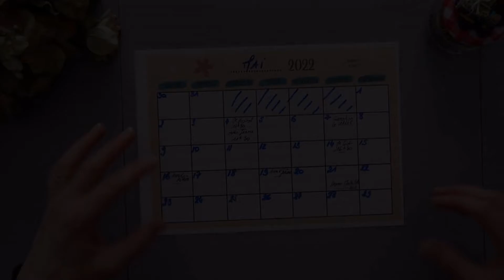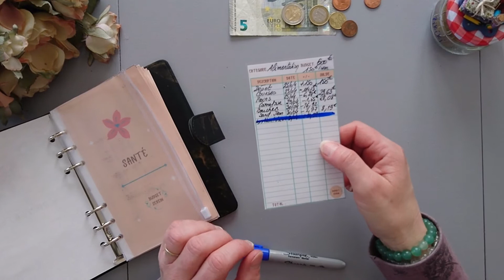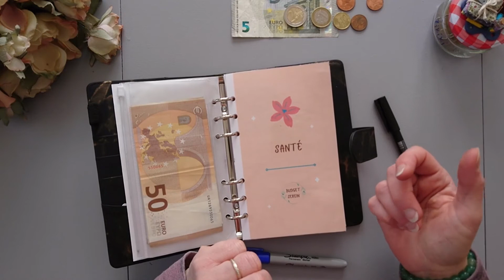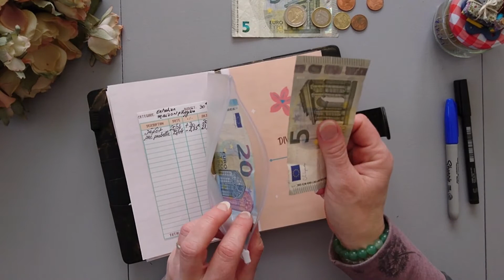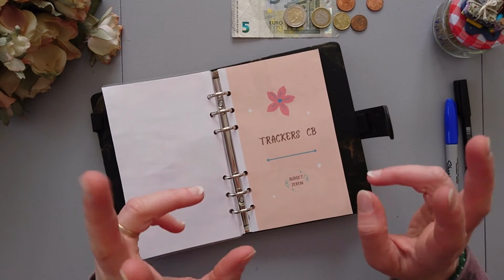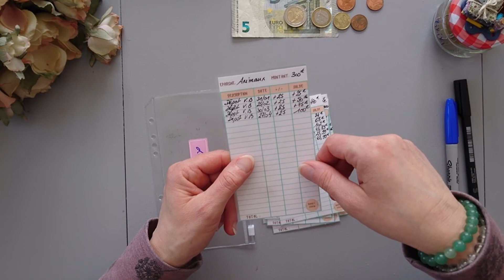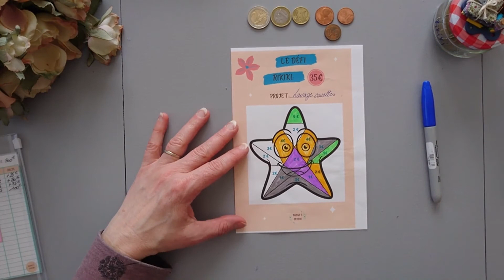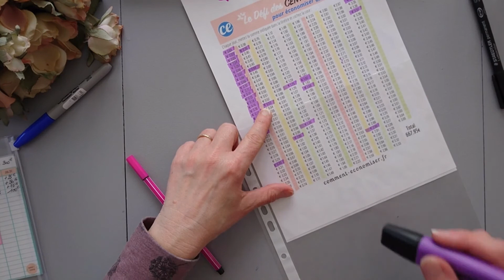MAI # Bilan Semaine 1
Bilan 1ère SEMAINE DE MAI

avec la méthode des enveloppes budgétaires et du budget 0 par
- Budget serein

Code parrainage WEWARD: N9XC-TfUx7
L'application qui vous rémunère grâce à votre marche !!

Code parrainage BOURSORAMA BANQUE: ADPA5465 (Offre financière pour la création d'un nouveau compte bancaire, pour le filleul et le parrain, suivant l'opération promotionnelle du moment)

DOCUMENTS
Si mes documents vous plaisent, je vous les offre gratuitement. Pour cela, c'est très simple!